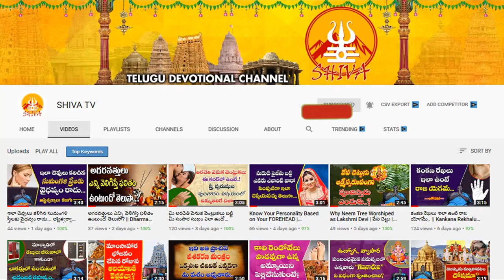Ugadi 2022 Rasi Phalalu | Simha Ugadi Rasi Phalalu 2022 - 2023 | HoroScope Prediction 2022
Ugadi 2022 Rasi Phalalu | Simha Ugadi Rasi Phalalu 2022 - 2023 | HoroScope Prediction 2022 | AtoZ Telugu News